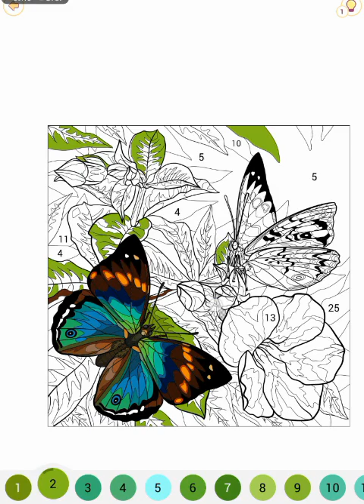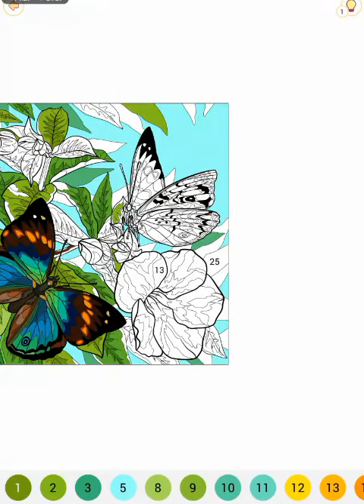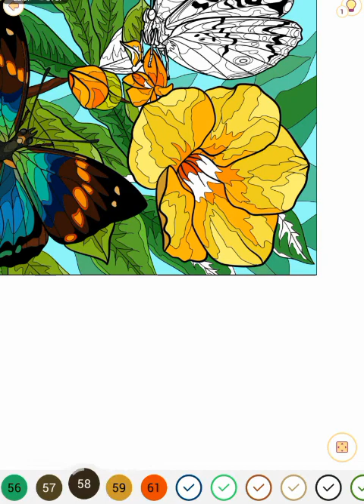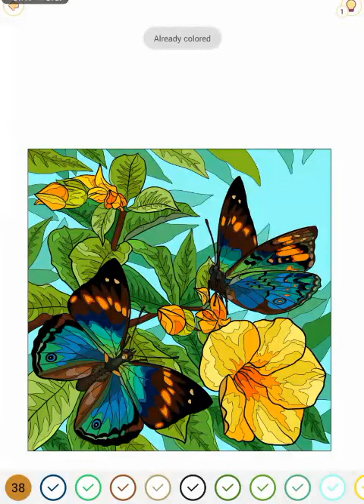Let's Play Happy Color Part 4